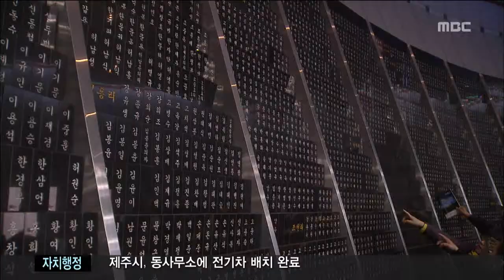4 3완전한 해결 현제훈기자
4 3완전한 해결 현제훈기자